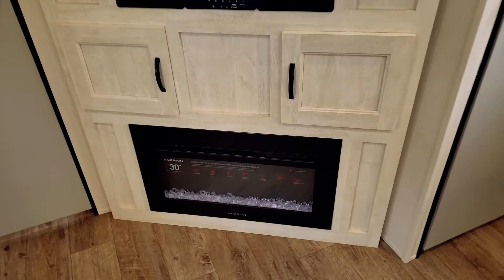2021 Vibe 26BH travel trailer RV review walkthrough at Lerch RV-your central PA RV Dealer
2021 Forest River Vibe 26BH
Lerch RV - Milroy, PA 17063

Travel Trailer RV / Sleeps 8-10 / Dry: 6,348 lbs / Bunk Model / Outside Kitchen / Ultra-Lite RV / Great Storage

The Forest River Vibe has the most standard features of any fiberglass ultralight on the market. With an industry-leading 100% pre-delivery inspection, vacuum-bonded walls, aluminum framed laminated floors with enclosed underbelly's, the Vibe is built to withstand years of camping in any environment. This 2021 Forest River Vibe 26BH appeals to a broad breadth of RV lifestyles ranging from weekend use all the way to extended use and just about every use in between. Designed to fit your family's budget, the new Vibe travel trailer provides an abundance of value. It's time to make camping great again. Are you ready to go camping? So it's time to get hitched up and on the road to your next camping adventure today.

*Prices, availability, options, features, and colors subject to change without notice from manufacturer or dealership.  Please call for current information. Advertised pricing is subject to change and is assigned stock number specific.